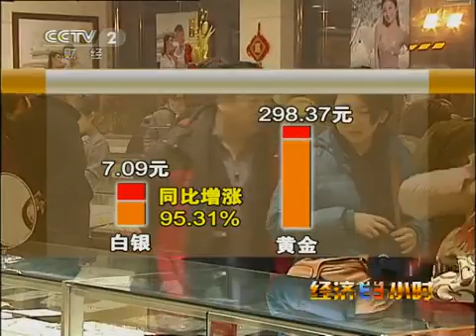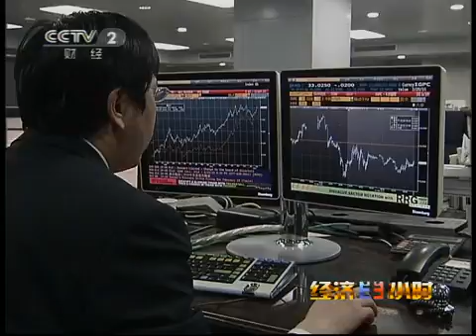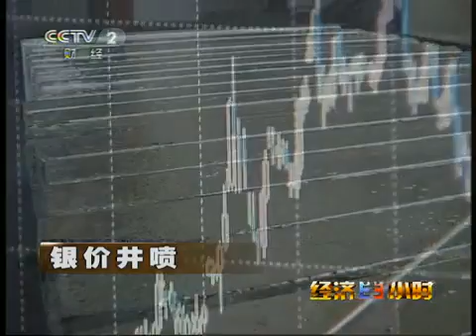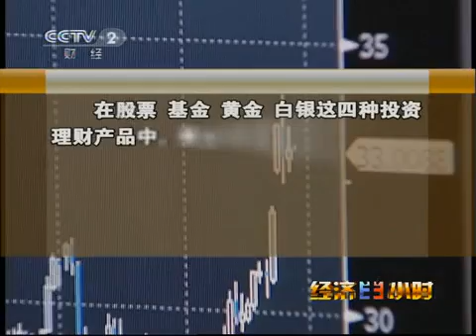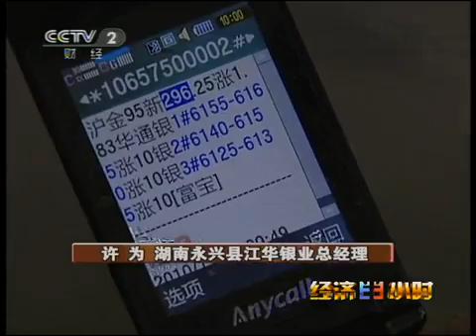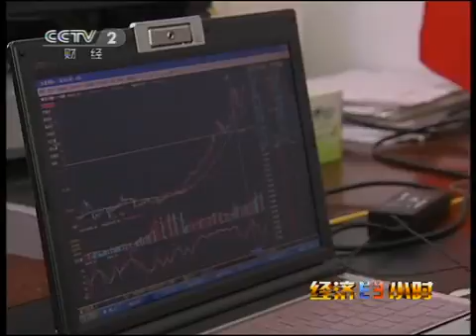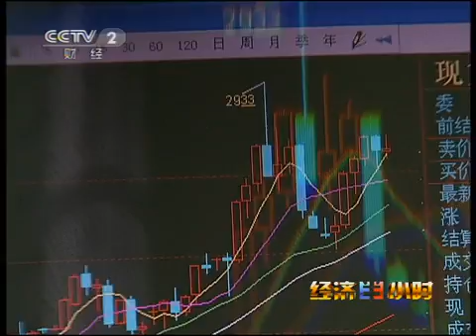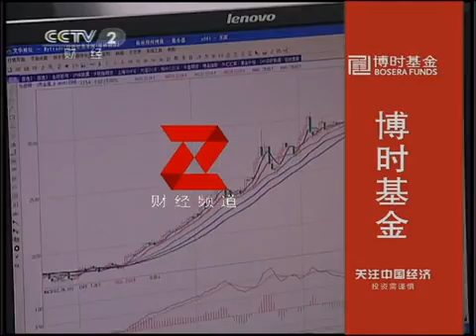经济半小时 经济半小时 2011-02-24